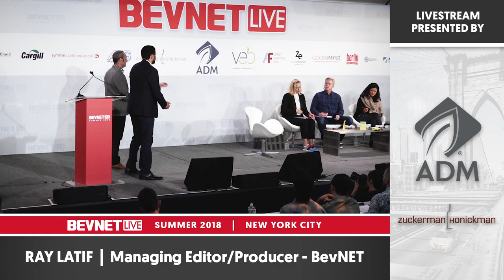New Beverage Showdown 15 - Cusa Tea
Interested in participating in BevNET's New Beverage Showdown 16 in Santa Monica, CA - Dec 3rd & 4th 2018? for more information.